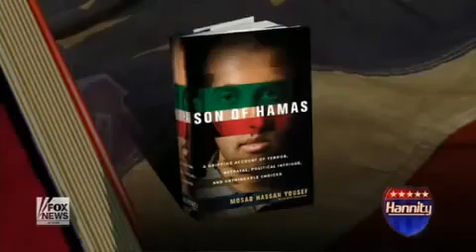Umírněný islám neexistuje. Rozhovor se synem zakladatele Hamasu, dnes křesťanem (En)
Bez překladu. Lze zapnout automatické titulky do češtiny.